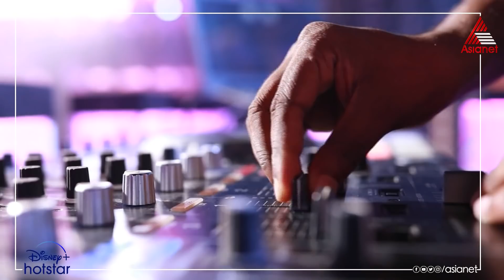അലീനയ്ക്കും സൂര്യക്കുമൊപ്പം അടിപൊളി ഡാൻസുമായി പ്രതീഷ്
Start Music Season 3 || Saturday & Sunday at 8 PM || Asianet